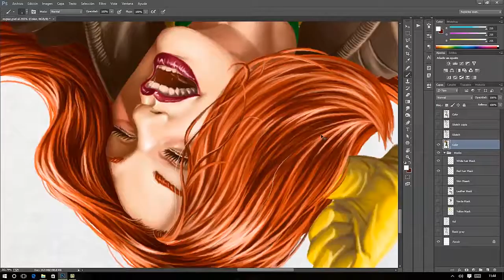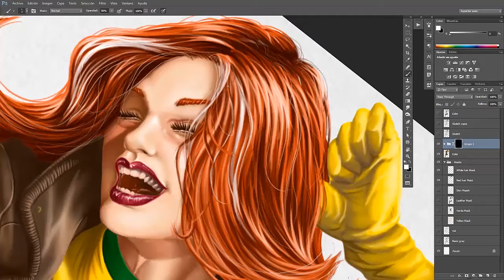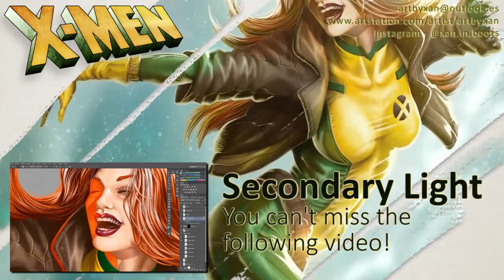Rogue Illustration full timelapse series - 5 Hair Painting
Fifth video from the rogue illustration full timelapse series. You can see the full resolution illustration